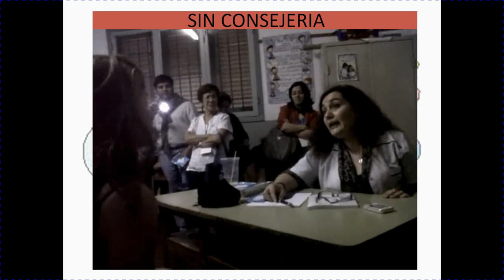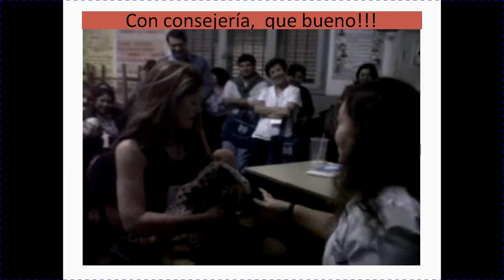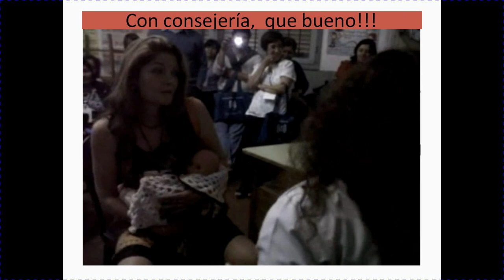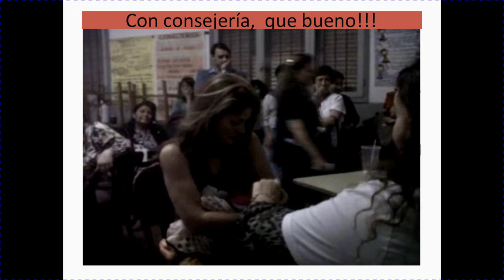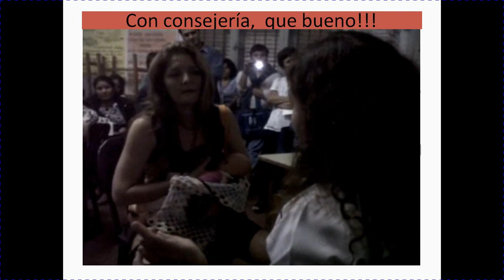Con o sin consejería de lactancia materna.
Consejería es un método de comunicación para escucha activa, amabilidad, empatía, parafrasear sin prejuzgar y dar confianza apoyando, reforzando elogiando en lenguaje sencillo y dando oportunas sugerencias para que la madre o el profesional tomen decisiones informadas. ibfan consejeria OPS